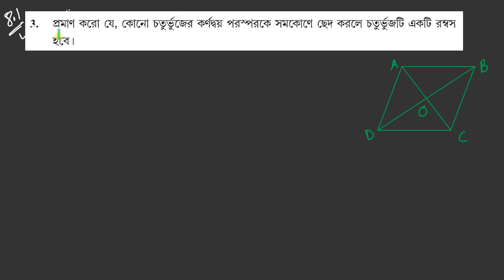tripuraschoolclasses class 9 math exercise 8.1 question 3